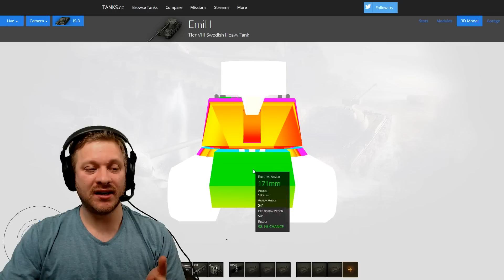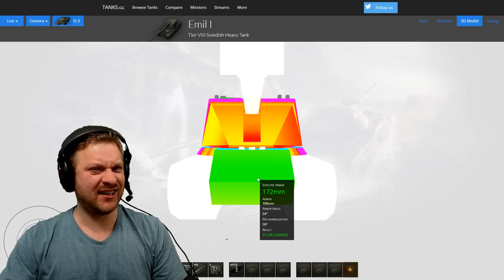Panzerungs und Premium abuse deluxe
Meine Fresse, was für ein monströser Panzer.
F(L)AME frei für diesen perfekten Abuse.
gRuMM3l IM! TV:
Mo-Fr 22:00-23:00 eSport mit gRuMM3l und Knochen